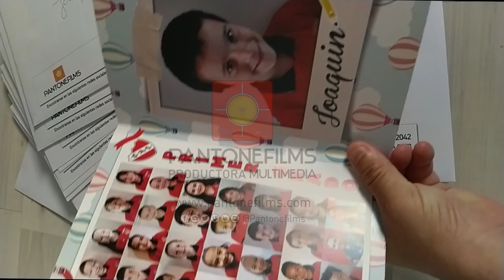Carpetita Egresados 15x20 I Pantonefilms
¡En Pantonefilms te mostramos
nuestros productos exclusivos!

En esta ocasión, te presentamos una opción ideal
para egresados, colegios, muestras, comuniones y más.
Ofrecemos diseños personalizados que incluyen:
✨ 2 o 3 fotos.
✨ Nombres y dedicatorias.
✨ El logo del colegio (si lo deseas).

Creá recuerdos únicos que quedarán para siempre.
Si querés uno como este, ¡contactanos!
¡Hacemos que tus momentos brillen más!

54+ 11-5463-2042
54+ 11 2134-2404